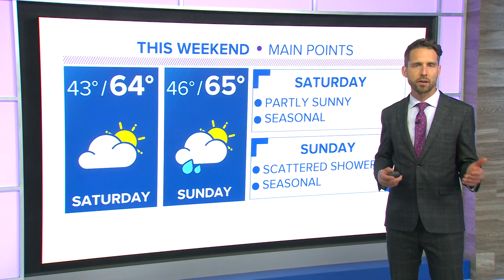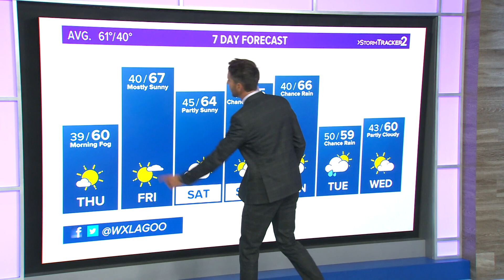Dry weather returns along with a little sunshine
Temperatures climb back into the 60s as sunshine returns to the forecast.